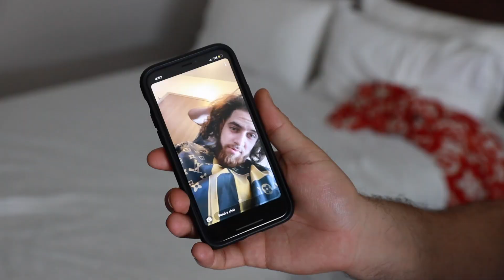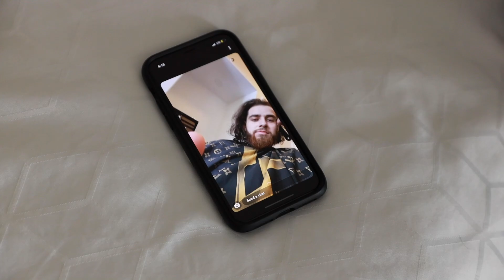Kapow en San Antonio Last SMO Ever, Unreleased OVI Ft Ozuna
Welcome to another Kapow’s Adventure. From LA Rundowns Birthday bash W/ doble vision to Ranch Humilde SMO Tour 2020 in San Antonio Texas. We’ll be recapping the Show and showing you guys a glimpse into the corrido scene. We’ll be showing you what it’s like backstage with artists such as OVI, Herencia De Patron , Legado 7, and rest of the Clika.